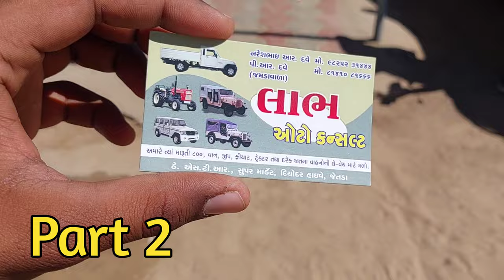બોલેરો, સ્કોર્પિયો જેવી કાર ઉપલબ્ધ Bolero Scorpio car sale | secondhand car gujarat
Bolero, Scorpio car sale in gujarat || second hand car gujarat 2023

Address : લાભ ઓટો કન્સલ્ટ જેતડા
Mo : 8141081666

best second hand car under 3 lakhs in gujarat,
best second hand car under 2 lakhs in gujarat,
2nd hand car in gujarat,
i20 second hand car price in gujarat,
innova second hand car price in gujarat,
pre owned cars in gujarat,
car sale in gujarat,
2nd hand cars in gujarat,
second hand car gujarat 2023,
second car in gujarat